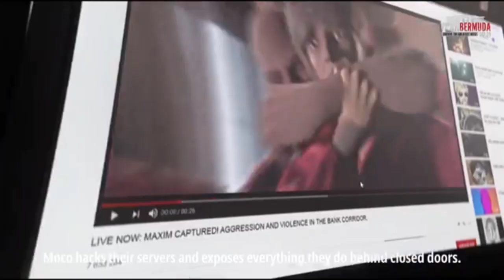tonight update of free fire || free fire new event || aj raat 12 bja kya aayega free fire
tonight update of free fire || free fire upcoming new events || aj raat 12 bja kya aayega free fire
cover topics
Tonight Updates - para SAMSUNG,A3,A5,A6,A7,J2,J5,J7,S5,S6,S7,S9,A10,A20,A30,A50,A70 // FREEFIRE

1.tonigh update
2.tonight update free fire
3.tonight update of free fire
4.tonight update of free fire ps gamer
5.tonight update of free fire magic cube
6.tonight update of free fire in india
7.tonight update of free fire shivam gaming
8.free fire upcoming new events
9.free fire upcoming new event
10.free fire upcoming events
11.free fire upcoming event
12.aj raat 12 bja kya aayega free fire
13.aj rat ka update free fire
14.aj rat 12 bja new event in free fire

Ignore Tags😏
tonight update
aaj raat 12 baje kya ayega
aaj raat 12 baje kya aayega free fire mein
aaj raat 12 baje ke baad kya aayega free fire mein

Free Fire 19 September New Event,
Free Fire 19 September Events,
Aaj raat 12 baje ka updates freefire,
Aaj raat 12 baje kay aayega freefire,
Free Fire 19 September Tonight Update's,
19 September Tonight Update's Free Fire,
Today night Updates Free Fire,
Free Fire 19 September Updates,
Tonight Update of Free Fire,New Event In Free Fire

▶COVER TOPIC 👉

✔ Tonight Update

✔Free Fire Might Upcoming Event,Tonight Update In Free Fire, Aaj Rat 12 Baje Ka Update

✔Upcoming Updates And Events In Free Fire

✔Upcoming Dress In Magic Cube

✔Top Up Discount

✔19 SEPTEMBER NEW UPDATE IN FREE FIRE

Garena Free Fire Heroshima

▶ALOK vs DIMONDS Best Clash Battle who Will Win Gameplay Garena Free Fire Live Streamer From India Killing Player With LOUD Volume Spy Like James Bond 007 Level Up to 70
Tags 👉

CONFIGURACIÓN PERFECTA para SAMSUNG J5,J1,J3,J7,J2》A6,A5,A7,A10,A30,A50,A70》S5,S6,S7,S9~FREEFIRE

★ COSTA
Professional Battle Royale Player .

★Copyright:
We allow anyone to make reaction videos , but the video must remain branded under COSTA  [Logo] . (with our channel link) in the description box.

Tonight Update 🤔| why elite pass is not coming in mystery shop | elite pass discount event kab ayega